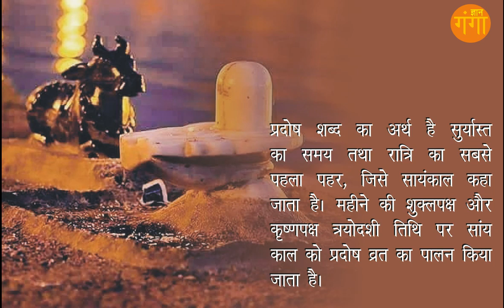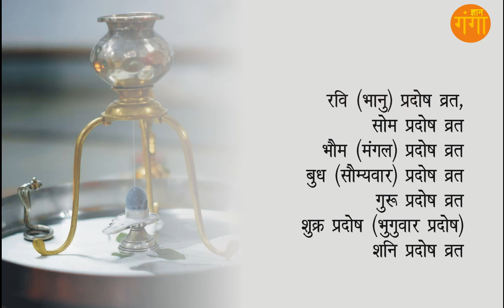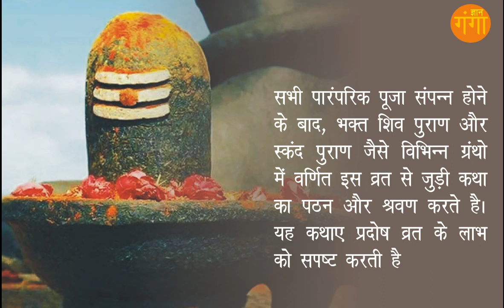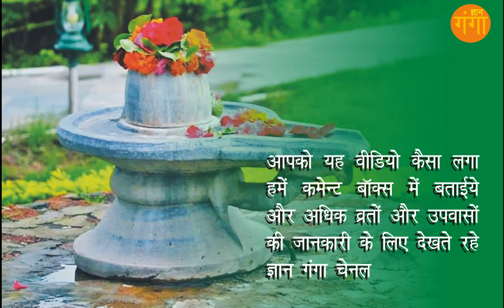प्रदोष व्रत का महत्व || Importance Of Pradosh Vrat